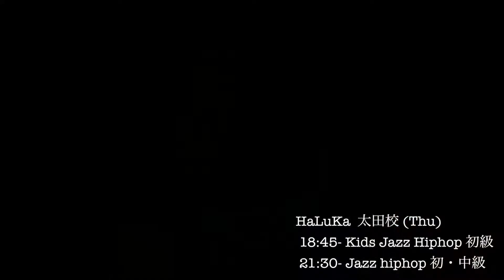HaLuKa 太田校 JAZZ HIPHOP Kids 初級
HaLuKa → Instagram : @haluka_shi
HaLuKa先生はJAZZの要素とHIPHOPの要素を合わせたJAZZ HIPHOPを踊ります。
HaLuKa先生らしい可愛いけれど鋭い振り付けはとても人気で、ダンスを本気で上手くなりたい方にオススメのレッスンです！
是非是非レッスンを受講してみてください！！

・足利校 (Wed)
17:30-18:30 Kids/Jr. Jazz Hiphop 入門
18:40-19:40 Kids/Jr. Jazz Hiphop 基礎・入門
19:50-21:05 Open Jazz Hiphop 基礎・初級
21:15-22:30 Jazz Hiphop 初・中級
・太田校 (Thu)
18:45-19:45 Kids Jazz Hiphop 初級
21:30-22:45 Jazz hiphop 初・中級

《伊勢崎校・桐生校無料体験会開催！》
伊勢崎校OPEN記念・桐生校新ラインナップ記念無料体験会、開催決定！！！
ジャンルやレベルも幅広くなったので、
この機会に自分にあったクラスが見つけられるように沢山体験をしてみよう♪

※往来歴や近親者に感染者がいないかご予約受付の際に、調査をしたうえで無料体験を受けいれさせていただきます。当日は検温・アルコール消毒を徹底致します。

【期間】
会員様期間：7/30(木)〜8/19(水)
非会員様期間：8/20(木)〜9/2(水)
※8/9(日)〜8/15(土)連休は休館日となります。
※新クラスに加わる令美香さん・seraさん・chikaさんクラスに関しては、8/20(木)より外部内部一斉に無料体験を行います。
※伊勢崎校令美香さん・seraさんは定員10人前後、桐生校chikaさんクラスは15人前後を定員致します。

【体験について】
・各クラス人数制限を行なっております。
・お一人様、一回のお申し込みで2クラスのご予約が出来ます。
・3クラス以上の受講をご希望の場合、
　先に予約した2クラスを消化後、新たにご予約して頂くことが可能です。
・各クラス定員を超えた時点で閉め切らせて頂きます。
・予約がない場合、受講できない可能性がございます。

【クラス変更・追加手続きについて】※手続きの期限は毎月10日です。
◯クラス追加の場合
クラス追加手続きは差額金をお支払い頂ければいつからでも受講が可能です。

◯クラス変更の場合
8/10(月)期限→9月より受講可能
9/10(木)期限→10月より受講可能
※新しくクラスが始まる令美香さん・seraさん・chikaさんは特別対応となります。